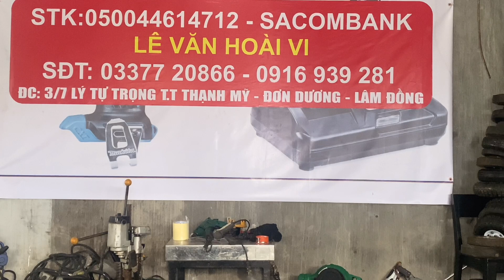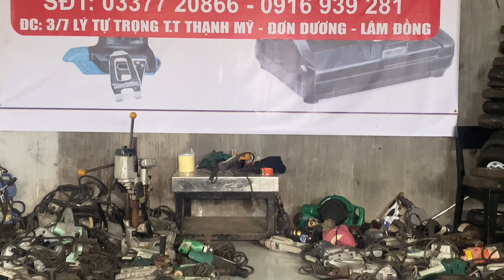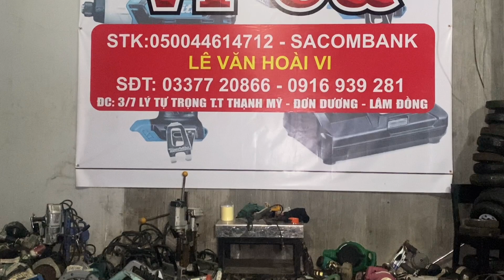Máy điện 100v . 11/11 sdt 0916939281 uyên 0337720866 vi